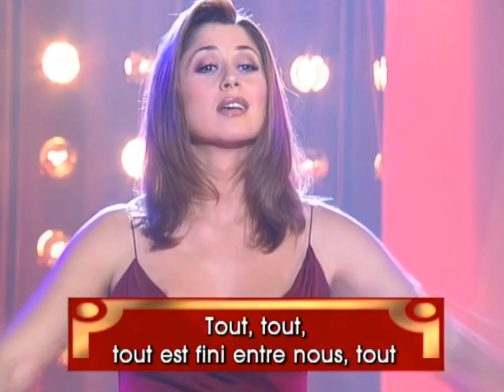Lara Fabian - Tout (Live at La Fureur du 31, France, 1998) | FULL HD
Lara Fabian performing "Tout" live at La Fureur du 31 (TF1), in France.

This channel is not monetized, but a lot of work (reasearch and editing) is involved, specially when it comes to the upscaled videos, so if you want to buy me a coffee, this is my paypal: :)
Thanks! :)

Full HD, HD, Upscale